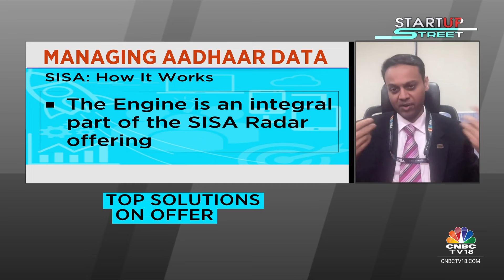SISA Awarded Govt Patent For System Designed To Manage Aadhaar Data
How is SISA going to manage Aadhaar data & what are the implications incase of a breach? Dharshan Shanthamurhty, Founder & CEO, SISA on this and more.

n18oc_business